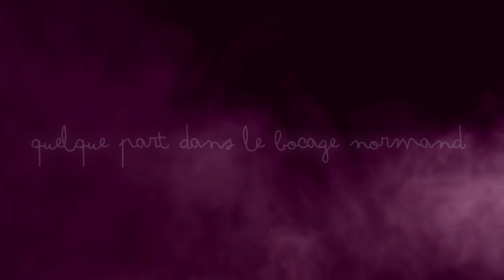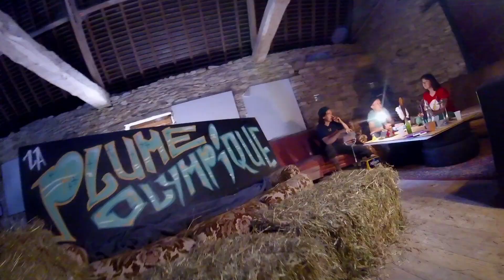La Plume Olympique - "Qu'est ce qui se passe en 2020?"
Vous connaissez la Plume Olympique,

Vous y avez participé ou en avez entendu parler,
Vous y avez passé des bons moments, vous en chérissez les souvenirs ...
Vous vous retournez dans votre lit le soir, en insomnie, en sueur peut être même, vous sentez l'angoisse monter...
Vous ne lisez plus l'actualité de peur que TF1 n'annonce l'annulation de cet événement. Vous attendez des nouvelles rassurantes.

Ou c'est encore inconnu pour vous, et dans ce cas là vous mesurez la chance que vous avez de le découvrir pour la première fois.

Voici de quoi vous donner des réponses ... ou d'avantage de questions...

Réalisation : Théophile Neaud, Marion Chow7
Caméra et montage : Les mêmes + Maël Bagarre

Prise de son : Clara
Avec : Ben, Maël Bagarre, Marion Chow7, Jorge, Charlotte, Vincent, Oxy'Raptor, Ben'ter, Virgile.

Aussi : Kally, Mask et Madame de Poulpadour.